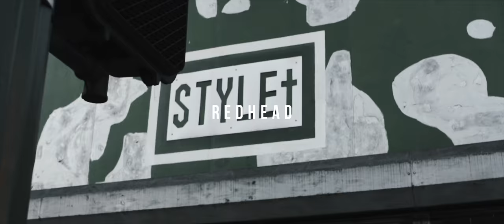RedHead - Yay Yay [OFFICIAL MUSIC VIDEO]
Directed By @YCIMAGING
Prod. DJ K PHI